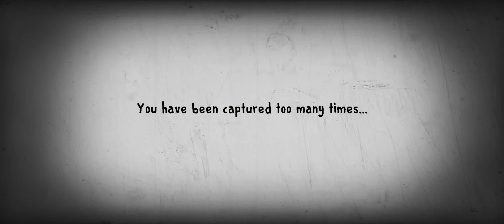8 June 2022